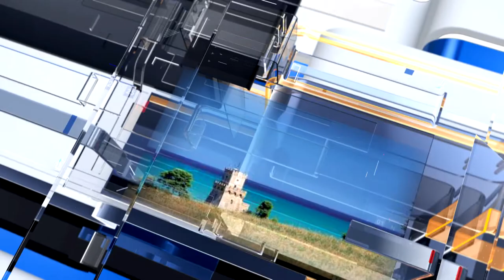METEO6 Giovedì 16 giugno 2022